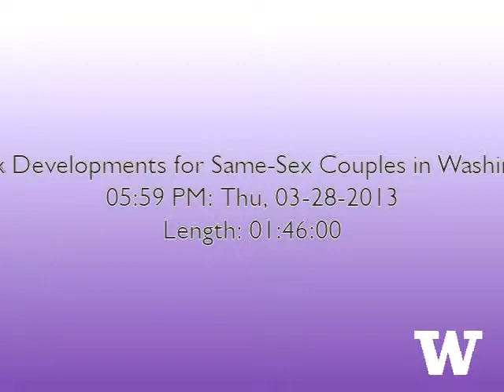Taxes: Washington State Marriage Equality vs. The Federal DOMA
Federal tax complexities for same-sex spouses have not eased with the passage of marriage equality in Washington state.
Despite the success of Referendum 74 in 2012, same-sex spouses will not be considered married in the eyes of the IRS,
or any federal agency, until DOMA is repealed. The ACLU of Washington along with Lambda Legal, Q Law Foundation, Legal Voice, Pride Foundation, GSBA, and UW School of Law Tax Clinic hosted a panel discussion on this issue at the UW School of Law on March 28th, 2013.  Topics covered include the IRS's income-splitting
requirements and filing options for this tax season, the future of DOMA, and the potential for tax and estate planning
strategies for same-sex spouses. Speakers include Wendy Goffe, Estate Planning attorney at Stoel Rives, Marci
Flanery, of Flanery CPA and ACLU cooperating attorney at Hillis Clark Martin & Peterson P.S., James McGuire.

Video courtesy of the University of Washington